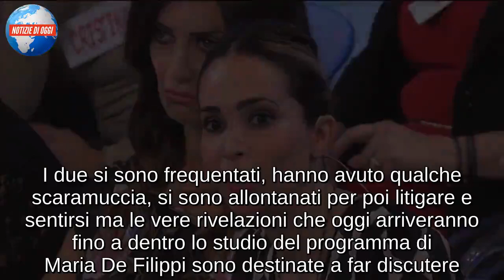Armando e Noel/ Uomini e donne, la dama è la nuova Sara Affi Fella? Incontri segreti e bugie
Armando e Noel prenderanno posto al centro dello studio di Uomini e donne per rivelare novità importanti sul loro rapporto tra incontri segreti e bugie, come andrà a finire per loro?
Nuova puntata del trono over di Uomini e donne, l’ultima della settimana, e con un nuovo caso da risolvere. Questa volta non si parlerà degli uomini di Gemma Galgani e nemmeno di quello che ne è stato di Angela di Iorio e dei suoi spasimanti, ma l’attenzione sarà riservata ad Armando e Noel, due volti nuovi e “giovani” della trasmissione. I due si sono frequentati, hanno avuto qualche scaramuccia, si sono allontanati per poi litigare e sentirsi ma le vere rivelazioni che oggi arriveranno fino a dentro lo studio del programma di Maria De Filippi sono destinate a far discutere. Per alcuni Noel è già la nuova Sara Affi Fella è tutto perché quello che Armando oggi confiderà davanti alla redazione e a milioni di italiani sembra poterla mettere con le spalle al muro. Sarà davvero così e cosa è successo di così grave tra loro due all’insaputa della redazione?

LE RIVELAZIONI DI ARMANDO SU NOEL E LA LORO RELAZIONE CLANDESTINA
In un primo momento Armando e Noel hanno lasciato intendere che i loro incontri al di fuori di Uomini e donne sono avvenuti solo prima o dopo le registrazioni proprio nella Capitale ma proprio il loro racconto contraddittorio farà drizzare le antenne dei due opinionisti di Uomini e donne che in studio diranno la loro su quello che “puzza” un po’. Tutto peggiora quando la stessa conduttrice rivela che ci sono delle segnalazioni su Armando e sui suoi incontri con un’altra donna. Le cose peggioreranno nelle prossime puntate e, sicuramente, sono degenerate nell’ultima registrazione del trono over di Uomini e donne, visto che alla fine i due hanno rivelato di vedersi di nascosto dalla redazione. E’ davvero lei la nuova Sara Affi Fella o i due sono entrambi colpevoli? Solo oggi scopriremo nuovi indizi sulla loro situazione in attesa che la bomba esploda.